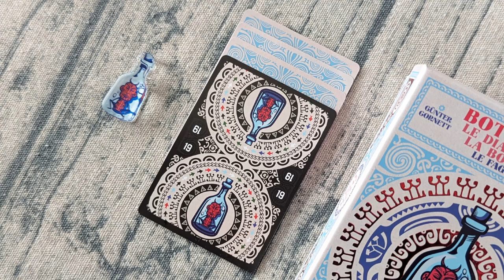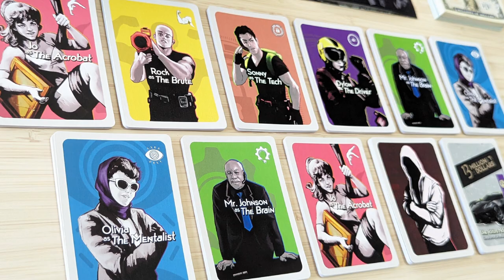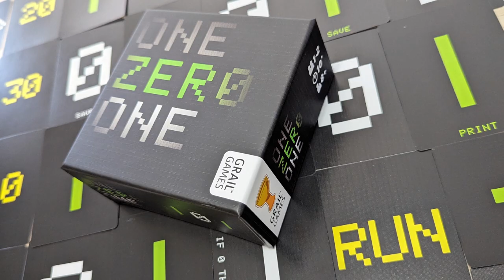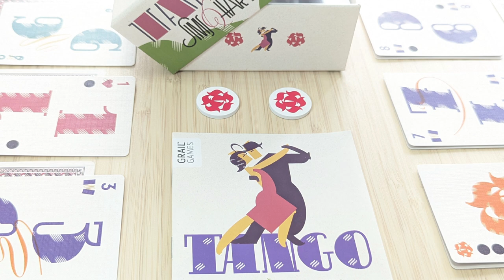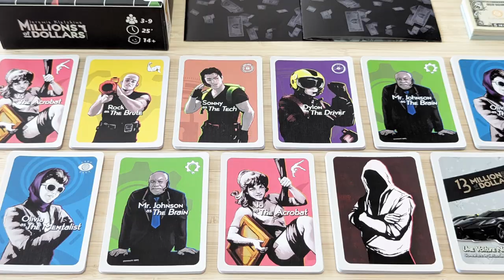Tango, Bottle Imp, Millions of Dollars & One Zero One! Grail Games' 2024 Card Game Collection!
Tango, Bottle Imp, Millions of Dollars & One Zero One!
Grail Games' 2024 Card Game Collection!

Hey everyone, welcome back to another episode!
Today we're looking at the Grail Games' 2024 Card Game Collection.
This collection includes:
Tango
Bottle Imp
Millions of Dollars
One Zero One

Let's take a deeper dive into four of these games, what they're all about, and I'll give you my final thoughts afterwards.

Thank you so much for tuning in, hope you enjoyed this episode, take care, and until the next one.. Peace!

Grail Games booth at Essen Spiel 2024: Hall 3 3F111, Hall 3 3F113